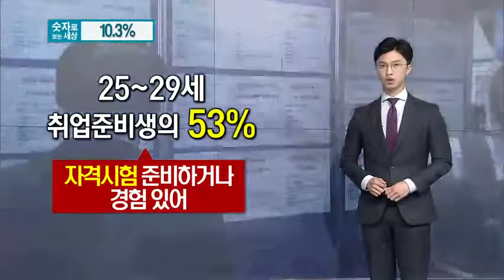[숫자로 보는 세상] 10.3%